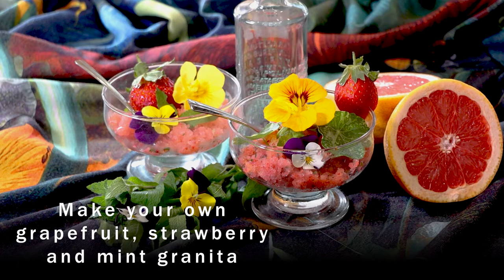Make Your Own Grapefruit, Strawberry & Mint Granita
In this video, we show you how to make your own refreshing grapefruit, strawberry and mint granita for the summer.